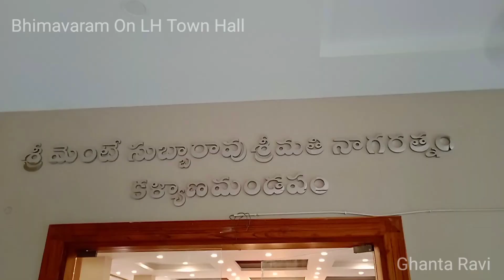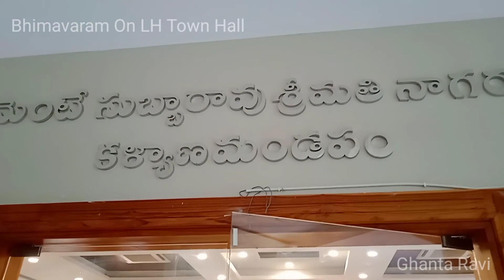భీమవరం పట్టణం, LH.TOWN HALL భవనం మీది నుండి....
Ghanta Ravi, Bhimavaram, Telugu, Andrha Pradesh, Telugu Vlogs, , Informative, Entertainment, Education, Life,